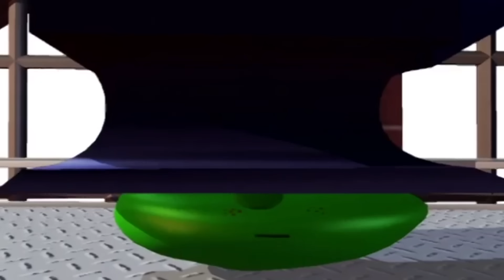VeggieTales | Bible Story Collection | VeggieTales Special Clip | Kids Cartoon | Kids Shows